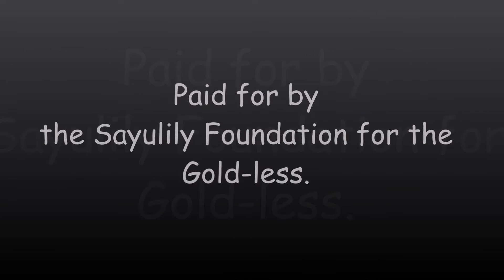Gophercraft Ad "Gold for the Goldless!"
Those poor souls, all the iron in the world but not a nugget to their name!

Water Prelude by Kevin MacLoed (incomptech.com)